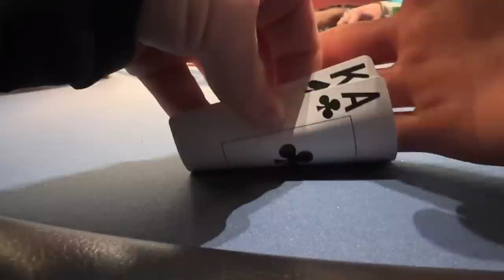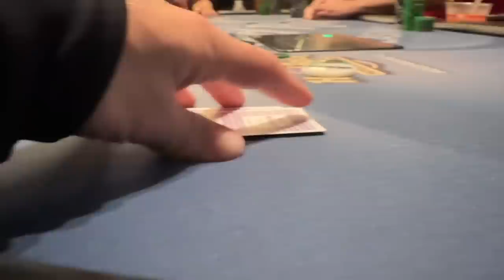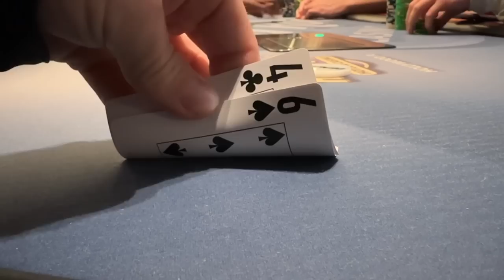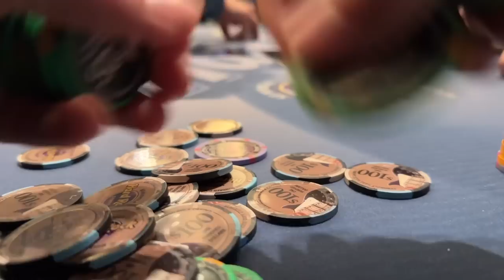RIDING a $10,000 dollar swing at an ACTION packed CRAZY $5/10 Game!! // Poker Vlog #197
Action packed $5/10 session at Seminole Hard Rock